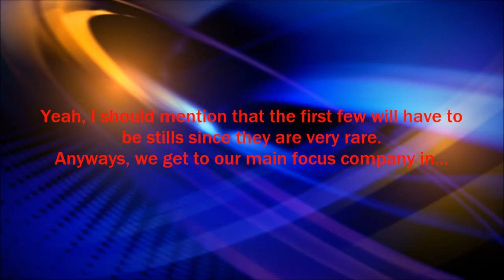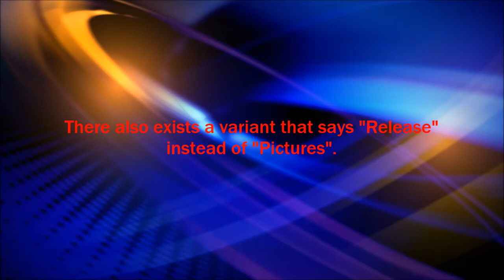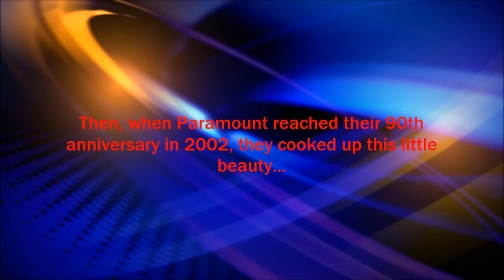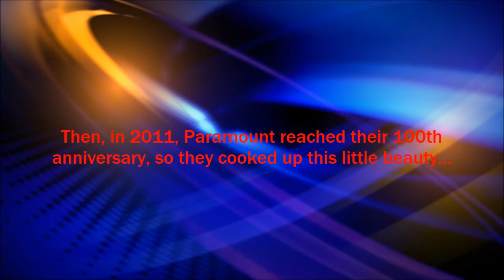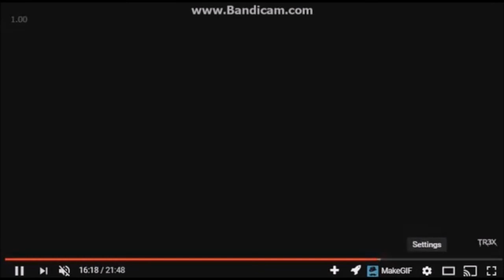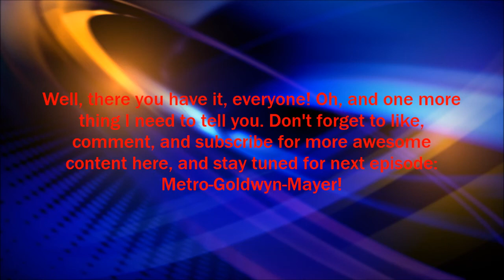EvoLogo #3-Famous Players Film Company+Paramount Pictures (1912-present)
Here we are with another EvoLogo, The one and only Paramount Pictures, the company responsible for some of the BEST. MOVIES. EVER.
Up Next: Metro-Goldwyn-Mayer
After That: Universal Pictures